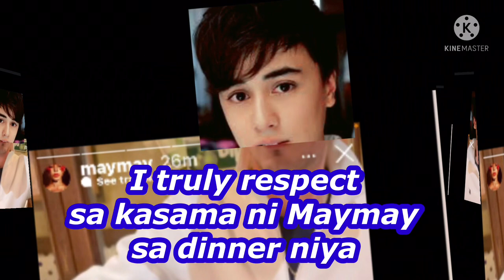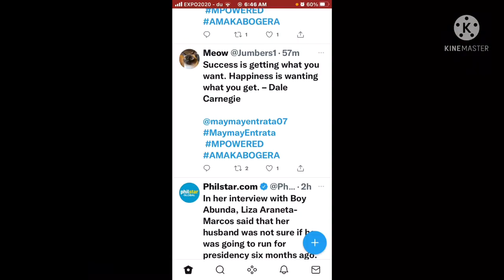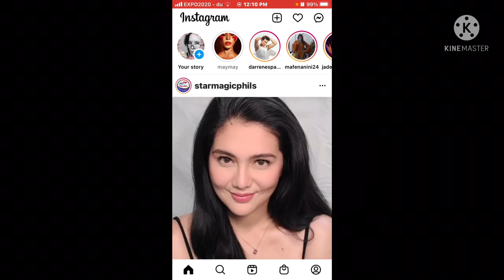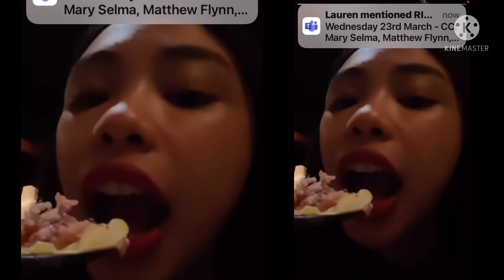Chinny Chin chin ni Valentino na ka dinner date ni Maymay dinikitan ko ng Edwards face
Katuwaan lang po ang pagdikit ko ng face ni Edward mga ka MayWard kasi po kawawa naman ang chin ni ka daye kung walang mukha. Sorry Maymay wag ka magalit . And yes people manood kayo ng BamiBi dance cover ni Maumay para maging half million viewss na ito